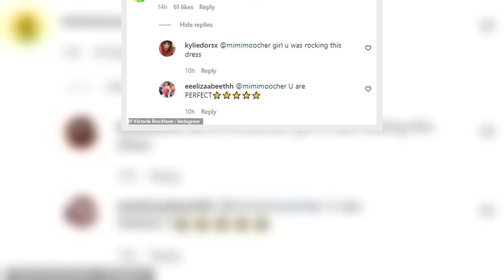Romeo Beckham's girlfriend Mia Regan wows in lace mini dress with colourful train as she attends Roy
Romeo Beckham's girlfriend Mia Regan looked stunning as she attended The Royal Academy of Arts summer party in London on Wednesday.
The model, 19, displayed her toned frame in a lace scalloped mini dress paired with leather biker boots as she posed up a storm.
She wore her tresses in soft waves and sported a rich palette of make-up.
The dress also boasted a colourful caped detail, adding extra drama to the look.
Last month Mia posed up a sensational storm as she modelled Victoria Beckham